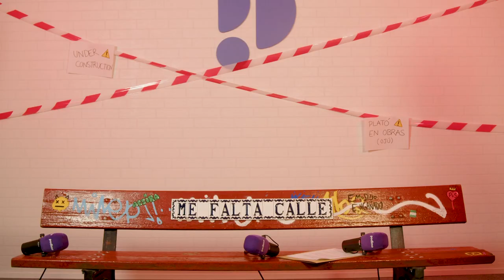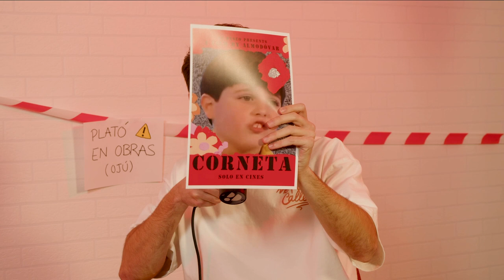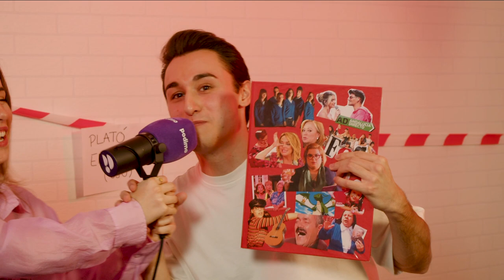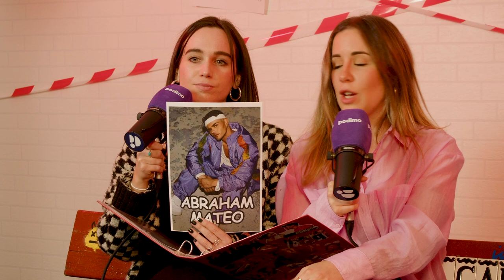2x01 ı Me Falta Calle con SER PESADO ft. muchomorro*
“El que no llora, no mama”. O lo que es lo mismo, en esta vida hay que ser muy PESADO para conseguir lo que quieres. Pero… ¿Hay que serlo siempre? ¿O es mejor elegir cuándo? ¿Damos cringe siéndolo? ¿Es lo mismo que tener poca vergüenza?

Para descubrirlo, hoy me acompaña muchomorro*. Un proyecto creativo que nace de la suma de creatividad y “hacer lo que les da la gana”. ¿Les faltará tanta calle como a mí?

Me Falta Calle, un podcast del pringado de Sergio Macías. Nuevo episodio cada lunes.
Puedes seguir al programa en @mefaltacallepodcast y @sergiosmacias.

Muchomorro*
Muchomorro* es lo que se necesita para afrontar la vida y un intento de sacarle provecho a la poca vergüenza que Gisela Castañe e Irene Lopez tienen. Puede parecerte una fumada, ellas preferieren llamarlo proyecto creativo con ánimo de lucro.

Trabajan en agencia, fuera de agencia, con agencias, sin agencias... Vamos, que la de trabajar se la saben. Una sinergia entre hacer publi y hacer lo que les da la gana, o lo que les pidas.